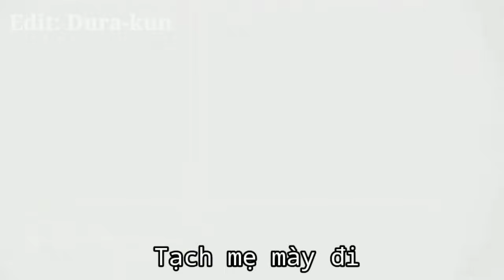Và đây là Florentino Diệt Quỷ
Đây là Flotino diệt quỷ
Quá ghê gớm :)))

Ủng hộ mạnh cái lên đê :D Đừng xem chùa nữa :|||

Nếu muốn dùng video thì hãy hỏi ý kiến của mình trước khi dùng nhé :D
© Bản quyền thuộc về YunT
© Copyright by YunT - Do not Reup Video